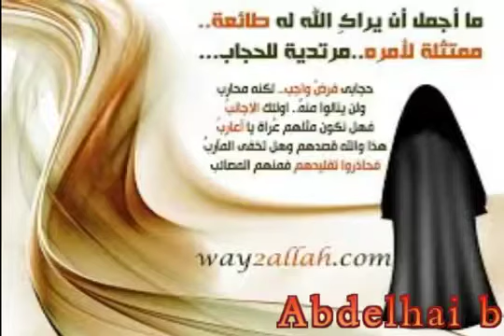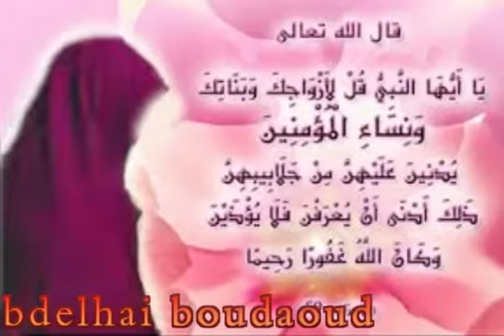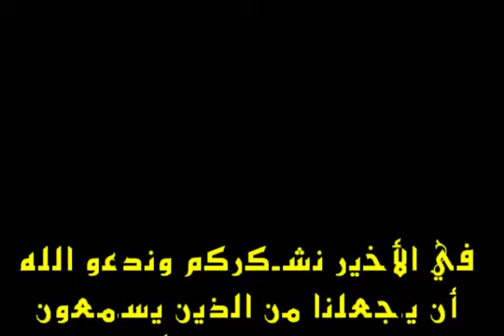الحجاب من القران واجب